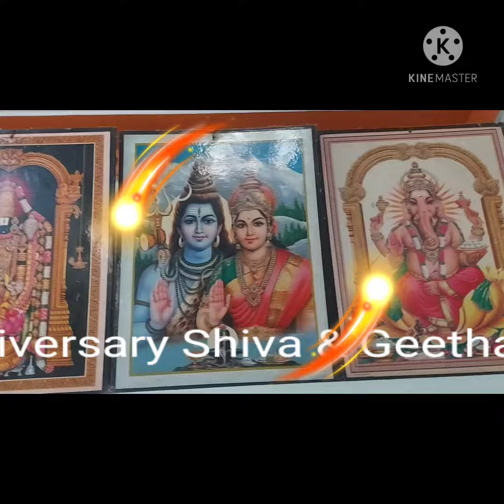16th Wedding Aniversary shiva